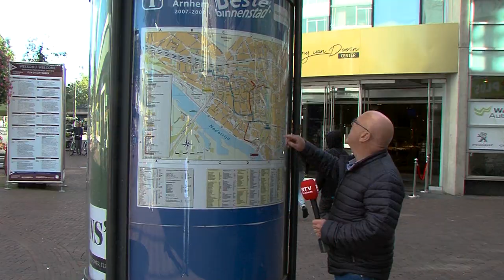Waar gaat u naartoe? Seizoen 3 - Aflevering 11 (Breng Direct)